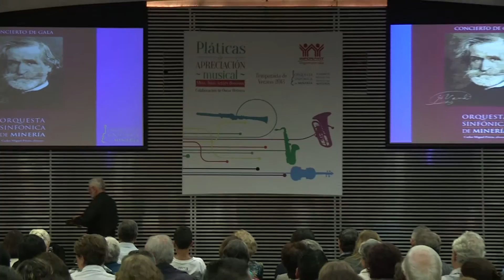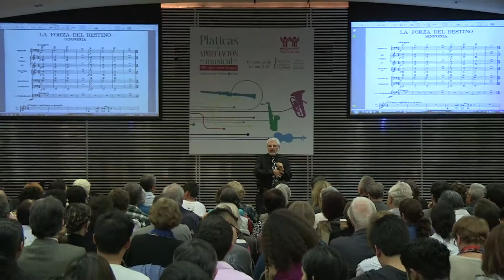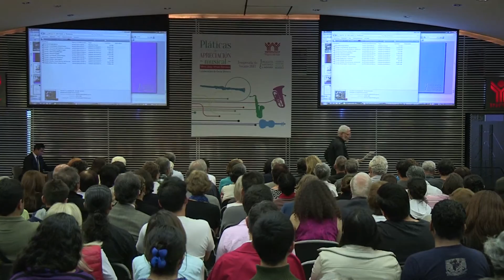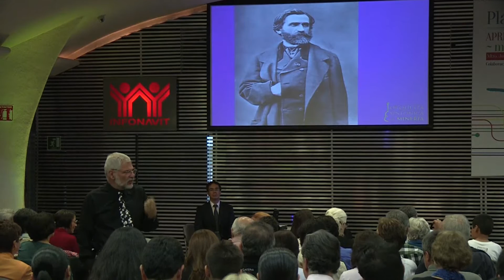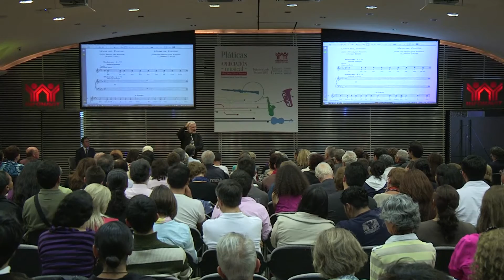1 Plática de Apreciación Musical Parte 1 / Temporada de Verano 2013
Juan Arturo Brennan ha iniciado sus tradicionales pláticas de apreciación, sobre la temporada de Verano 2013 de la Orquesta Sinfónica de Minería.

Obras: Verdi, Sinfonía de “La forza del destino” / Ave Maria / Salve Maria de “I lombardi” /  Laudi alla Vergine Maria / La Vergine degli angeli de “La forza del destino” / Te Deum / Sinfonía de “Nabucco” / Stabat Mater / Ave Maria de “Otello” / Libera me

Solistas: Maria Gavrilova, soprano

Coros:
Coro del Teatro de Bellas Artes
Pablo Varela, director coral huésped

Director: Carlos Miguel Prieto